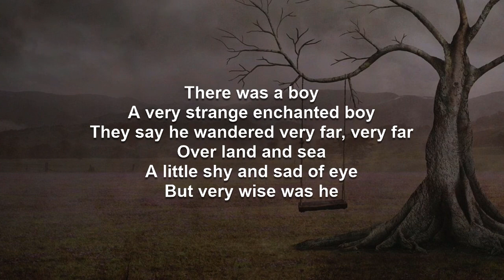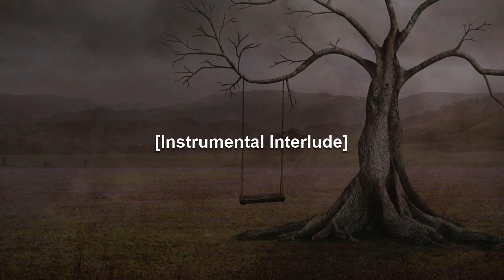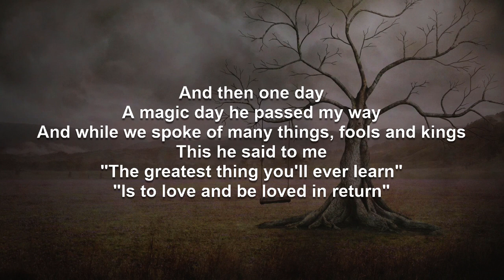Nature Boy | Various Artists Karaoke